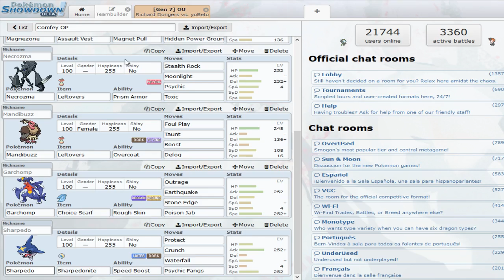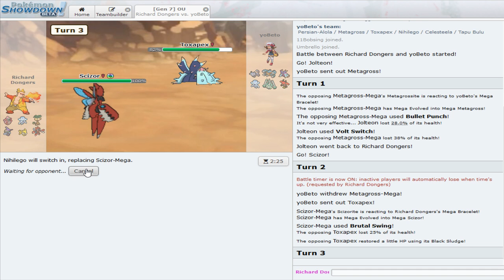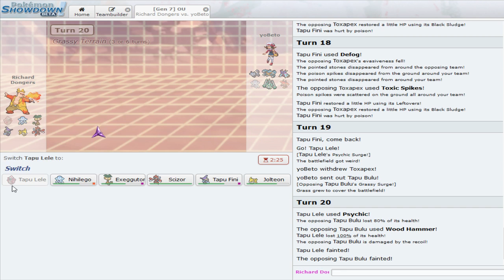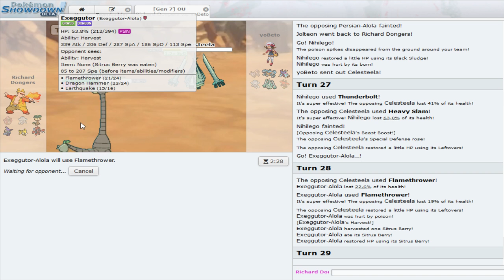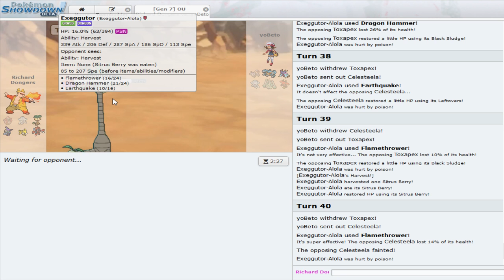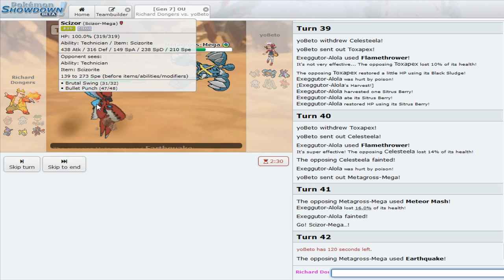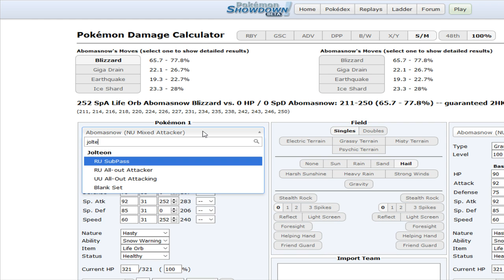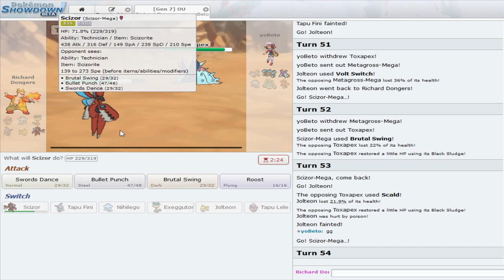Tapu Lele and Scizor Destroy Lives #3 (Pokemon Showdown Session)